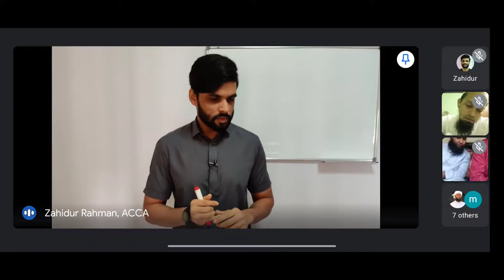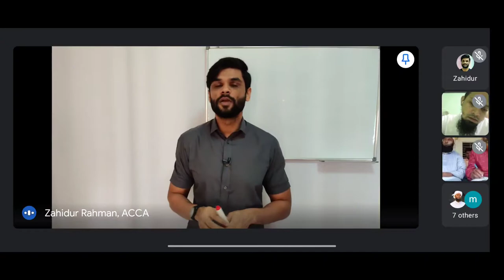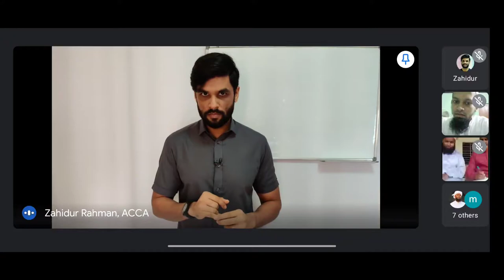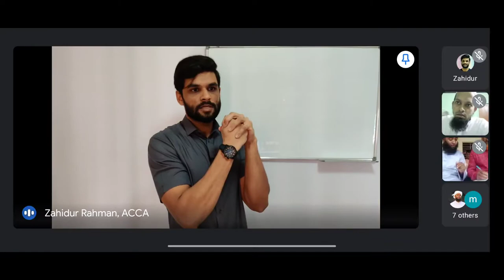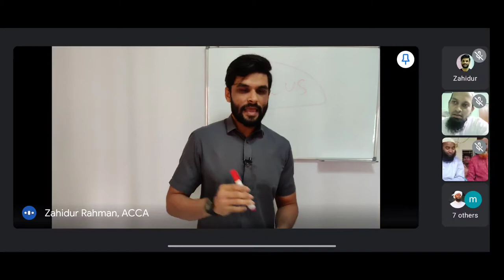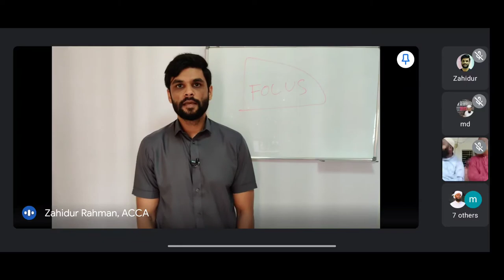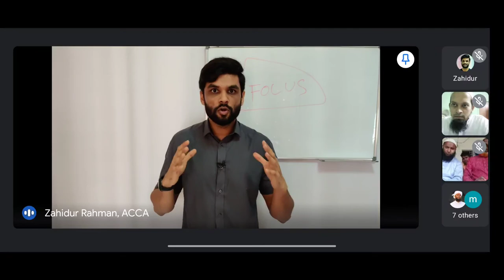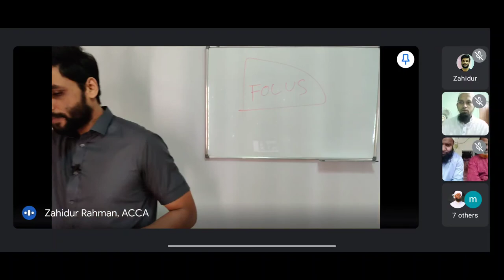আত্মা, অন্তর এবং বিশ্বাস ভিত্তিক শিক্ষা ব্যবস্থা | শিক্ষক প্রশিক্ষণ কর্মসূচি: অধিবেশন ৯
অর্থায়নে এবং সৌজন্যে: HELPX